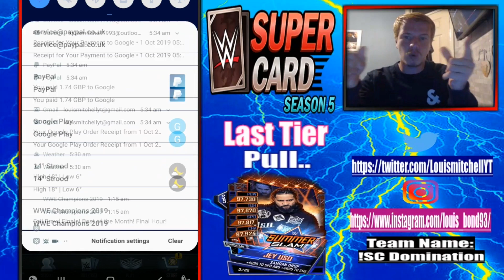OPENING MY FIRST HALLOWEEN FUSION!!! + NEW OCTOBER BIRTHDAYS OPENING + PORTRAIT PACK - WWE SUPERCARD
NEW HALLOWEEN FUSIONS!!!

for the music in video/stream..

● 05: Alex Skrindo & Stahl! - Moments
● 06: Codeko - Crest
● 07: David Bulla - Highlife
● 08: David Bulla - Unexpected
● 09: Distrion & Electro-Light - Rubik
● 10: Diviners feat: Contacreast - Tropic Love
● 11: Dropouts - Let Go
● 12: Dropouts - Unity (feat: Aloma Steele)
● 13: Electric Joy Ride - Origin
● 14: Electro Light feat: Sidekicks - Hold On To Me
● 15: Friendzone ft: The Eden Project - Iris
● 16: Housewell & Side-B feat: Karl VanBurkleo - Drifting Away
● 17: Itro - Panda
● 18: Itro - Skyward Bound (feat: Kédo Rebelle)
● 19: Itro & Tobu - Cloud 9
● 20: Janji - Together (Feat: Vivien)
● 21: Janji feat: TR - Milky Way Stars
● 22: Jim Yosef - Lights
● 23: Johnny Third - Young Ones (feat: Jeremy Fowler)
● 24: K-391 - Dream Of Something Sweet ft: Cory Friesenhan
● 25: K-391 - Everybody
● 26: LarsM - Lovers
● 27: LarsM & Side-B ft: Aloma Steele - Over (Dropouts Remix)
● 28: Laszlo - Imaginary Friends